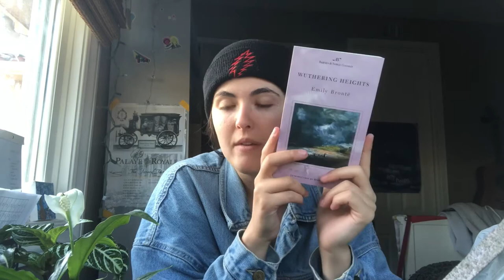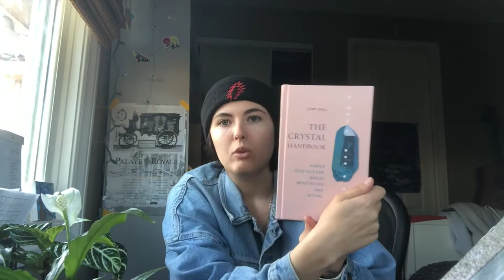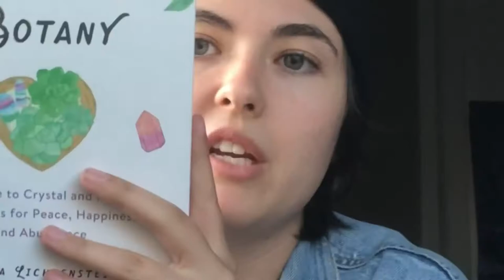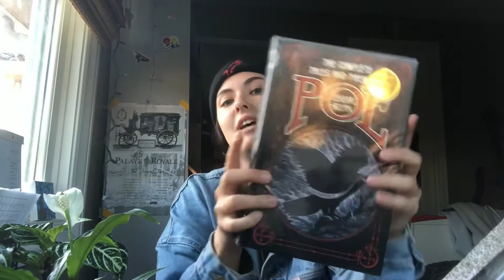Barnes & Noble Book Haul!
Hey all you book lovers! Here’s a list of all the books and their authors that were featured in the video today in case you’re curious about them:

Withering Heights by Emily Brontë
Pride and Prejudice by Jane Austin
The Collected Poems of Emily Dickinson with Introduction and Notes by Rachel Wetzsteon
Cosmic Botany by Tanya Lichtenstein
The Crystal Handbook by Judy Hall